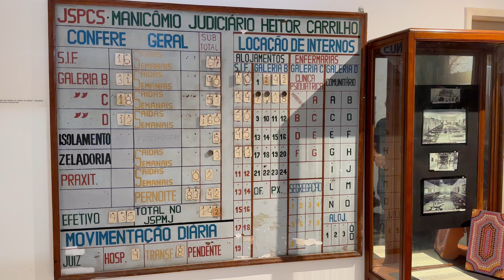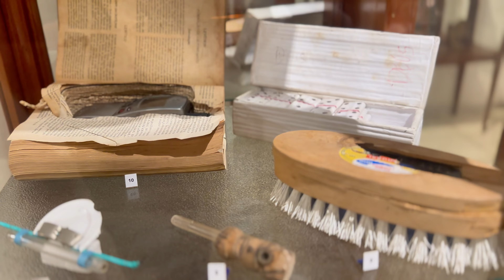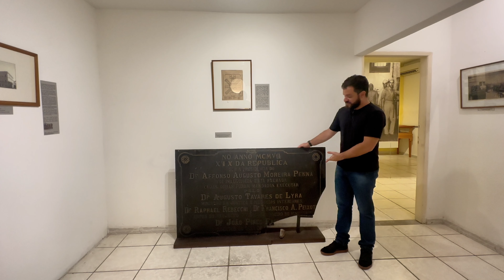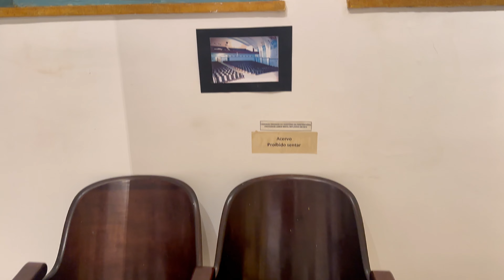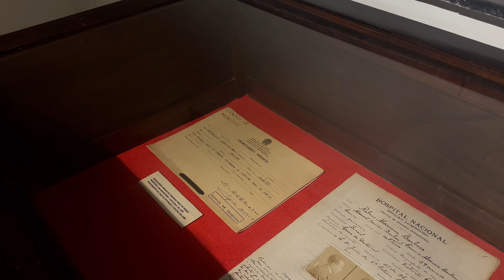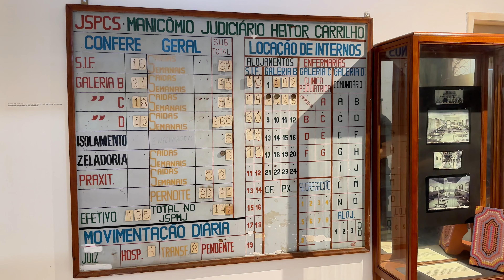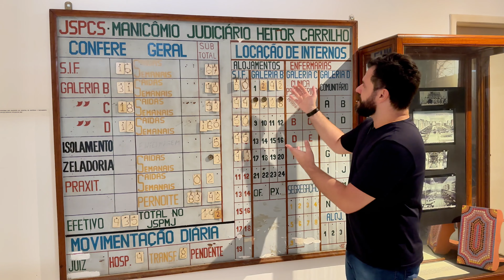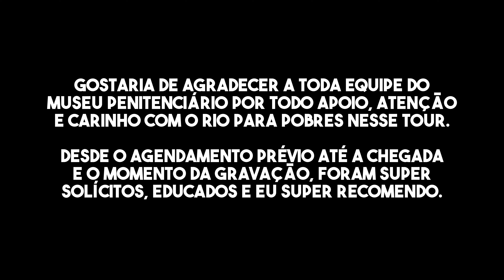MUSEU PENITENCIÁRIO NO RJ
Olá pobrers? Nesse rolezinho fomos ao pouco conhecido Museu Penitenciário no Rio de Janeiro. Um museu bem diferente e com uma história riquíssima.

ENDEREÇO:
R. Frei Caneca, 401 - Catumbi, Rio de Janeiro - RJ

QUAIS EQUIPAMENTOS VOCÊ USA:

- iPhone 14 pro max
- Drone DJI Mini 3 pro
- Microfone Ulanzi J12
- Tripe Universal 1,80M
- GoPro Hero black 7
- Gimbal FeiyuTech Vimble 3

FAQ

→ Com qual programa você edita?
CapCut Pro para desktop
Photoshop 2023
Adobe After Effects 2021
Adobe Podcast

→ Em que site você pega as músicas?

Não, eu vivo desse projeto e preciso realmente de investimentos reais pra continuar sobrevivendo.

O Rio Para Pobres surgiu com a ideia de mostrar lugares bons, bonitos e preferencialmente baratos em todo o Estado do Rio de Janeiro, sendo construído aos poucos. Enquanto isso, também mostraremos locais em outros estados e até mesmo, países, sempre com o objetivo de gastar o mínimo possível.

RIO PARA POBRES:
Onde Pobre é somente o seu bolso, nunca seu espírito.